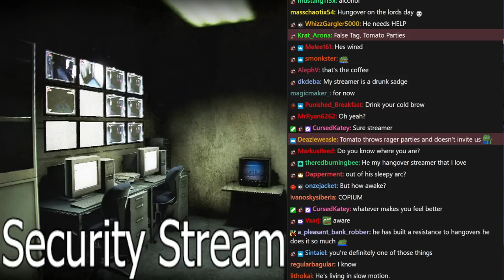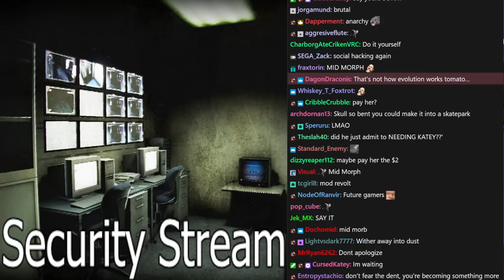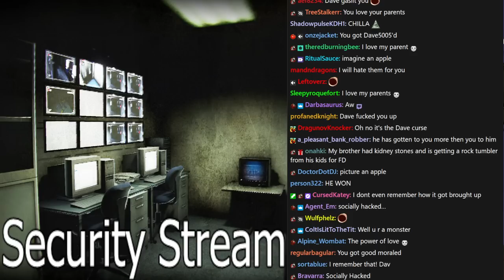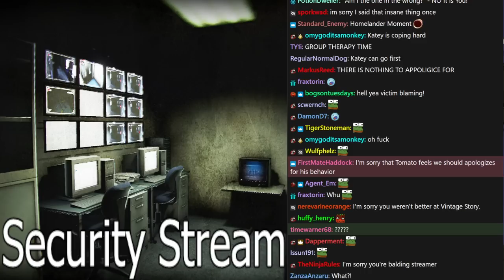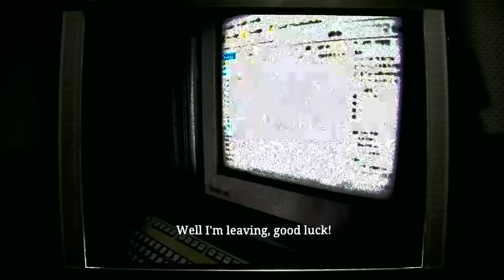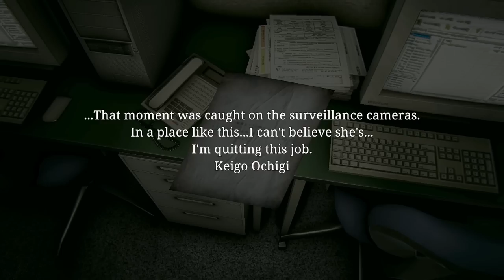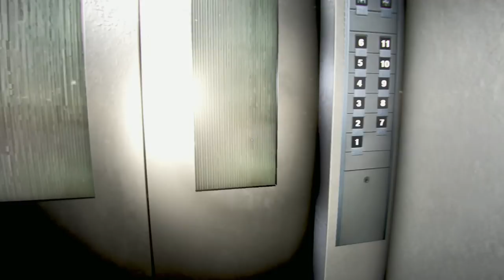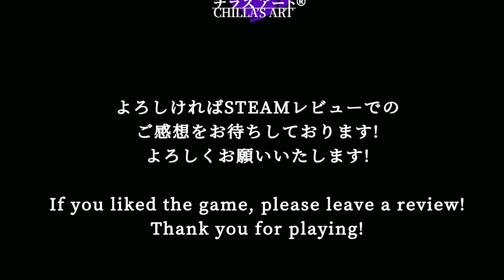[Tomato] Night Security : "The game will drive you insane" - Someone after playing Chilla's new game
Tomato plays Night Security
Air Date. ➤Jun 17, 2023

0:00:00 Intro Music
0:00:38 Intro
1:19:20 Night Security